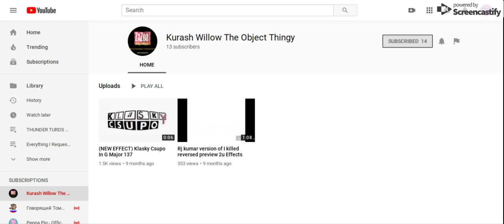(GOOD NEWS) Kurash Willow the Object Thingy is back!